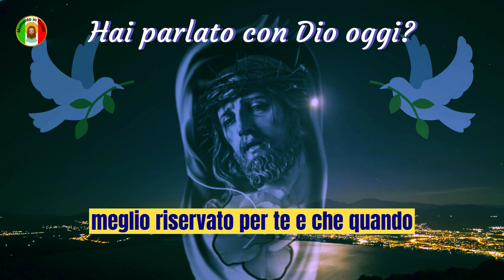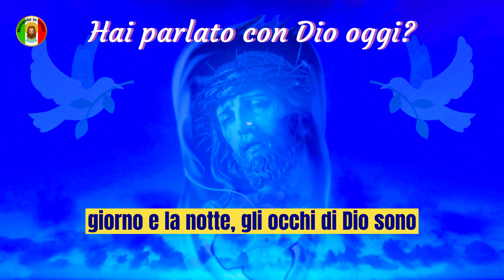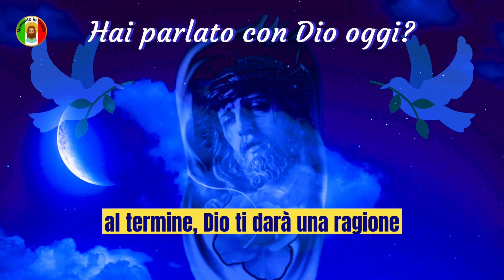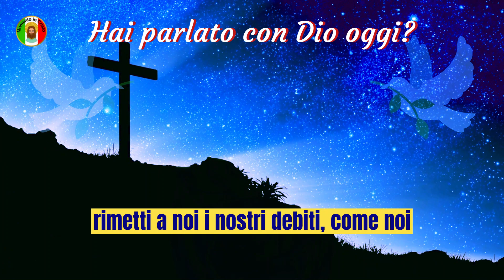✝️Abbondante benedizione di Dio💌Messaggio di Dio per te oggi🙏Messaggio di Dio oggi💕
Quando ti inginocchi in preghiera, si stabilisce un dialogo speciale tra te e il Divino. È un momento di profonda connessione, in cui la tua voce raggiunge il cielo e Dio ascolta ogni parola che esce dal tuo cuore. In questo sacro istante, adorare Dio con gioia è la chiave per risvegliare risposte divine nella tua vita.

Dio, con la sua infinita saggezza e amore, è sempre pronto a parlare direttamente al tuo essere. Egli porterà parole di incoraggiamento, guida e consolazione per il tuo cammino. Confida che Egli ha il meglio riservato per te e che, quando cerchi il regno di Dio con sincerità, si aprono le porte per benedizioni al di là della tua immaginazione.

Dio è l'infaticabile provveditore, colui che si prende cura di ogni tua necessità. Egli non solo soddisfa i tuoi bisogni materiali, ma nutre anche la tua anima con abbondanza spirituale. Nella sua generosità divina, Egli soddisfa le tue necessità in base alle ricchezze del suo amore e della sua grazia, che sono infinite e inesauribili. Nulla ti sarà negato quando ti consegni completamente al Signore e riponi la tua fiducia in Lui.

Nei crocicchi della vita, dove la paura e l'incertezza cercano di prendere il sopravvento su di te, ricorda che il Signore è sempre al tuo fianco. Non importa dove tu vada, Egli cammina al tuo fianco, tenendo la tua mano con tenerezza e protezione. La sua presenza è una costante fonte di conforto e sicurezza. Perciò liberati dalla paura e prosegui con coraggio, poiché il Dio che ti guida è più potente di qualsiasi ostacolo possa insorgere sul tuo cammino.

Durante il giorno e la notte, gli occhi di Dio sono puntati su di te, sui suoi amati figli. Egli attende con impazienza di riversare su di te le sue benedizioni e ricchezze. I re delle nazioni porteranno doni preziosi, riconoscendo la grandezza che hai trovato nel confidare nel Signore. Infatti, coloro che mettono la loro fede in Lui sono ricompensati con una forza rinnovata, in grado di superare tutte le sfide che si presentano.

Oggi, Dio stesso ti sta dicendo che il suo tempo è perfetto. Preparati a stupirti presto, testimoniando come ogni tassello si incastrerà armoniosamente nella tua vita. Ti renderai conto che la situazione attuale, che sembrava così difficile, stava in realtà portando a una vera benedizione. Pertanto, abbandonati completamente al piano divino, affidandoti di tutto cuore, perché qualcosa di più grande sta per manifestarsi.

Prima che questo mese giunga al termine, Dio ti darà una ragione speciale per festeggiare. Anche se la tua situazione attuale sembra schiacciante, non perdere la speranza, perché questo è il tuo momento di avanzare. Staiaffrontando sfide perché Dio sta combattendo al tuo fianco. La vittoria è certa, poiché l'Onnipotente è con te, pronto a portare trionfo e superamento.

Sappi che Dio ti perdona. Egli conosce il tuo cuore e comprende i momenti di stress e stanchezza che stai vivendo. Non dubitare mai che Egli si ricorda sempre di te e la sua misericordia è infinita. Ti perdona e ti ama incondizionatamente.

Ora preghiamo:

rimetti a noi i nostri debiti
come noi li rimettiamo ai nostri debitori,
e non ci indurre in tentazione,
ma liberaci dal male.
Amen.

Frequenza dei messaggi sui canali, dal lunedì al venerdì sempre alle 06:03.

Link://
Contribuisci con qualsiasi importo al canale cliccando sul link qui sotto👇👇